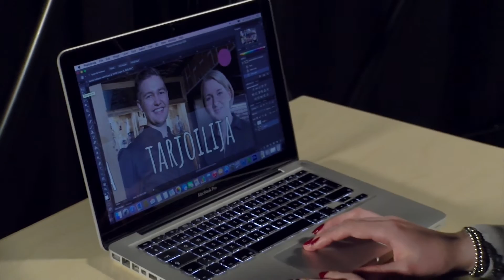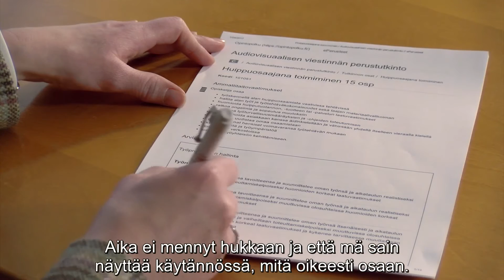Esittelyvideo Vamian koulutuksista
Hae meille opiskelemaan! Vamiassa voit opiskella monipuolisesti eri aloja. Yhteishaku käynnissä 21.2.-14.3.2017.